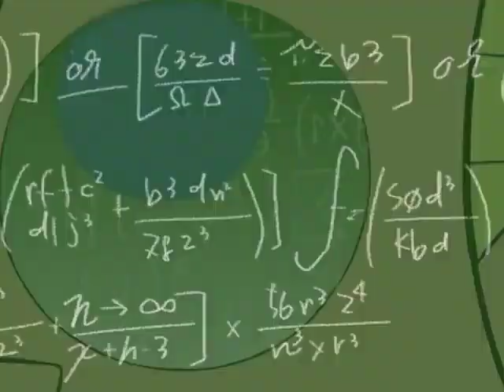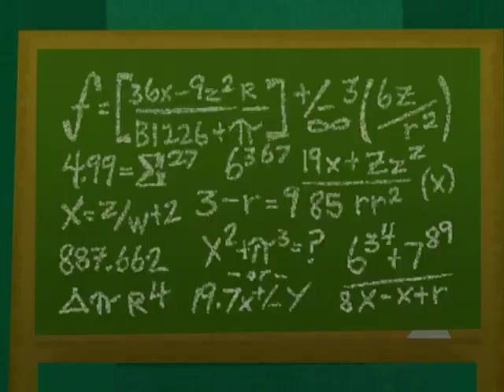Pantalones Super Sabelotode de Johnny | Johnny Test | WildBrain Para Peques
¡Mira los últimos episodios completos de Johnny Test aquí!

Tome una parte de pelo puntiagudo, dos partes de hermanas geniales, una pizca de perro parlante, mezcle bien y el resultado es una serie animada llena de acción sobre un niño dispuesto a probar cualquier cosa en nombre de la ciencia. Únete a Johnny y su perro Dukey en sus trepidantes aventuras.

• Jonathan "Johnny" Un niño de 11 años problemático, impredecible y ampliamente icónico que es el hermano de Susan y Mary y el hijo de Hugh y Lila y es el protagonista principal y héroe del programa. Con frecuencia se le llama el "niño del cabello en llamas" debido a que tiene reflejos rojo escarlata en su cabello amarillo. Además de esto, se lo ve con mayor frecuencia con pantalones cargo verdes y una camisa negra con un símbolo de trébol en ella, que usa debajo de una camisa de vestir azul marino y un reloj que rara vez usa. Debido a que tiene a Susan y Mary a su lado, puede vivir el sueño de cualquier niño, solo para descubrir que algunos sueños no valen la pena. Es muy hiperactivo y, a menudo, se mete con los inventos de sus hermanas, causando problemas y caos, pero con la misma frecuencia demuestra ser extremadamente inteligente, por ejemplo, engañando con frecuencia a sus geniales hermanas o conquistando el día de cualquier bondad que aparezca. Johnny también es bastante mimado y terco, ya que consigue lo que quiere a través del engaño, el chantaje o la persuasión. Johnny tiene un alter ego al que él llama "Johnny X", que es un superhéroe que tiene varios superpoderes, incluyendo el cambio de forma de manos de huracán, transformación impulsada por fuego, teletransportación, ESP, "Power Poots" y vuelo. Una mordaza corriente para esta forma es que sus manos de huracán nunca funcionan, ya sea porque el objetivo es inmune a él u otros factores. Estaba enamorado de Janet y más tarde de Sissy, esta última nacida de una rivalidad hostil.

• El perro mascota antropomórfico que habla de Dukey Johnny, de 16 años, y su mejor amigo. La causa del antropomorfismo de Dukey se debe a uno de los inventos de Susan y Mary, lo que le otorga habilidades humanas. Dukey, cuando la Sra. Y el Sr. Test no están cerca, se parará sobre sus patas traseras en lugar de a cuatro patas, como lo hace cuando los padres de Johnny están cerca. La razón de esto es que el Sr. Test prohibió a Susan y Mary de los experimentos de ADN, que fue la forma en que le dieron a Dukey una inteligencia similar a la humana. Ha habido algunas "llamadas cercanas" en torno a la serie, como cuando el Sr. Test quedó atrapado dentro de uno de los videojuegos de Johnny y Johnny y Dukey también entraron al juego para rescatarlo, y Dukey accidentalmente habló frente a él: provocando que el Sr. Test preguntara: "¿Dukey acaba de hablar?" Cada vez que uno de sus padres hace esta pregunta después de que Dukey acaba de hablar frente a ellos, Johnny, Susan o Mary responden "no" y sus padres les creen inmediatamente. A veces, Dukey se viste como un ser humano cuando sale en público, y otros se dirigen a él como el "amigo peludo" de Johnny o "el niño con el raro trastorno del cabello" porque la falta de intelecto de los personajes menores les hace creer que Dukey es un humano.